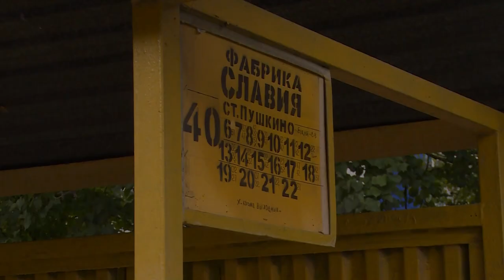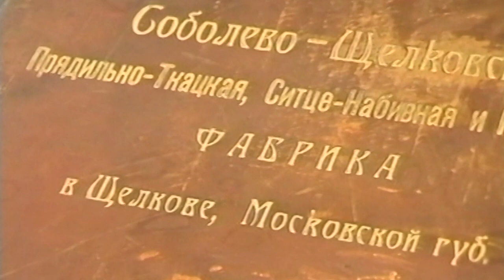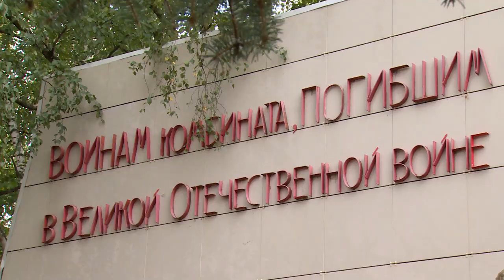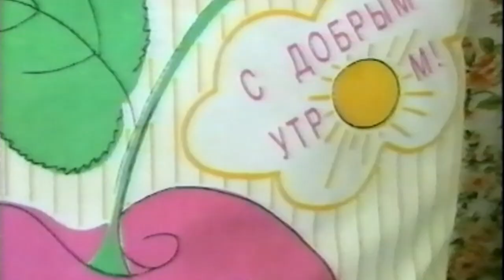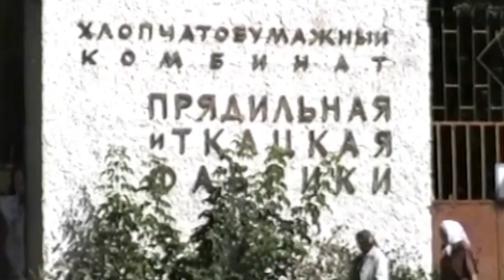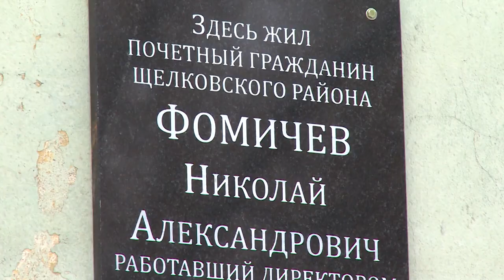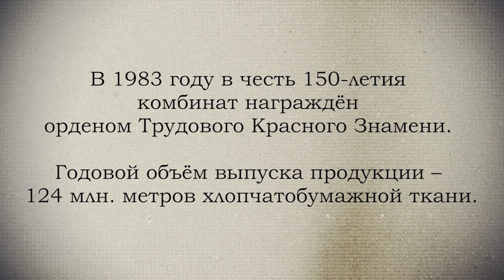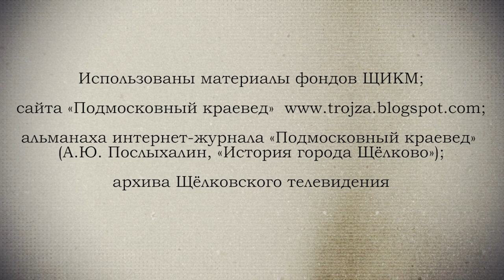Я РОДОМ ИЗ ЩЁЛКОВА | Славный щёлковский ХБК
Щёлковский хлопчатобумажный комбинат имени Калинина – гигант текстильной промышленности Подмосковья, который можно в полной мере назвать одним из градообразующих для нашего города. Здесь работали почти пять тысяч человек. Он выпускал десятки наименований хлопчатобумажных тканей. ХБК можно смело назвать «городом в городе» - настолько масштабной была принадлежавшая ему социальная и коммунальная инфраструктура. Парк, стадион, ясли и детские сады, котельная, несколько десятков жилых домов и пр. Предприятие работало до 2004 года. Теперь ткани Щёлковского ХБК хранятся в Щёлковском историко-краеведческом музее.